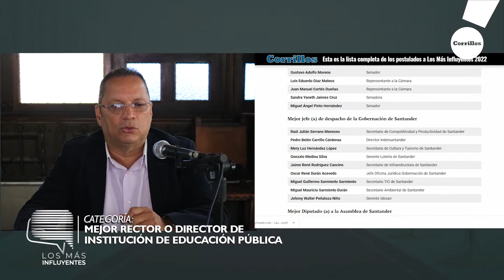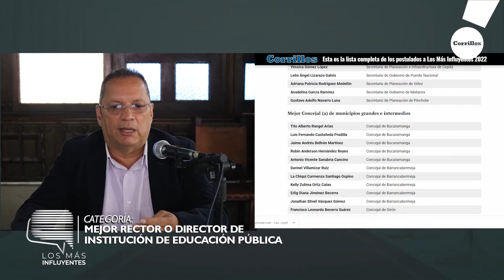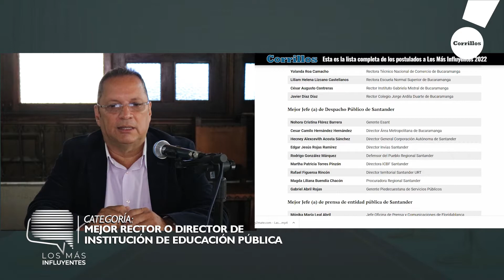Los Más Influyentes 2022: Nominados categoría Mejor rector o director de institución pública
Los Más Influyentes 2022: Nominados categoría Mejor rector o director de institución pública Corrillos.